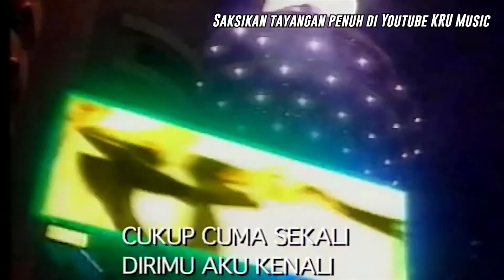Highlights Tanya Bang Long - Edisi Sasha Saidin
Sebelum live Tanya Bang Long malam ini bersama Elite, mari kita mengimbas kembali sedutan episod Tanya Bang Long bersama Sasha Elite. Jangan lupa saksikan Tanya Bang Long jam 10 malam ini Bersama Elite